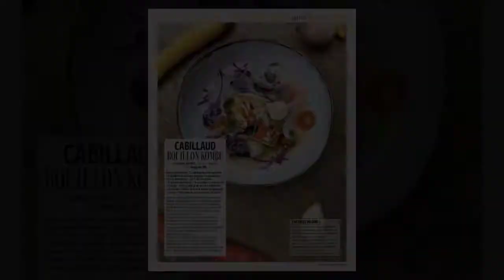Grazia n°434 du 16 février : un numéro spécial cheveux avec Alexa Chung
GRAZIA EN KIOSQUE - Rencontre avec Alexa Chung : ses essentiels et ses secrets pour une saison capillaire réussie.